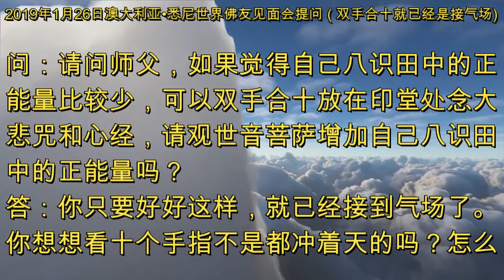双手合十就已经是接气场 [2019年1月26日澳大利亚•悉尼世界佛友见面会提问] SydneyWenda190126 (音频&字幕)